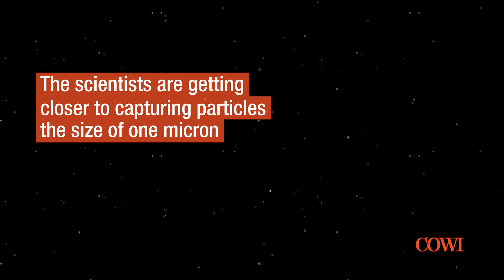How dangerous are microplastics really?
How big of a problem is one of the world's smallest environmental challenges?
Microplastics from tyres account for around 28 per cent of the microplastic pollution in our seas. In a research project for the Norwegian Retailers' Environment Fund, Aquateam COWI is now investigating what impact the black microplastic actually has.